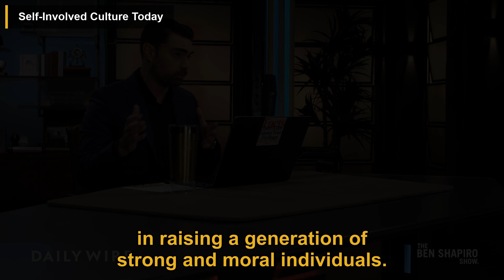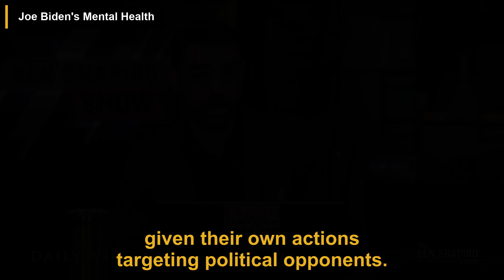From The Greatest Generation To The Most Obnoxious Generation | The Ben Shapiro Show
In this podcast episode, Ben Shapiro discusses the significance of the 80th anniversary of the storming of Normandy on D-Day, emphasizing the sacrifices made by American troops and the importance of preserving democracy and Christian values. Shapiro reflects on the heroism of the Normandy soldiers and contrasts their values with the self-involved culture of today. He criticizes the prioritization of Pride Month over commemorating D-Day and discusses the shift towards politically correct agendas in media and education.

00:00 Introduction
00:26 Bravery of the Normandy Soldiers
00:56 Self-Involved Culture Today
01:24 Priorization of Pride Month
01:51 Political Correctness in Star Wars
02:32 Radical Ideologies in Schools
02:58 Joe Biden's Mental Health
03:35 Trump Joking About Prosecuting Opponents
04:37 Kamala Harris and the Future of the Democratic Party
04:58 Accusations of Racism Against a Black Republican Congressman

This video is a podcast summary of The Ben Shapiro Show episode titled 'From The Greatest Generation To The Most Obnoxious Generation'.

Publish date: Jun 6, 2024